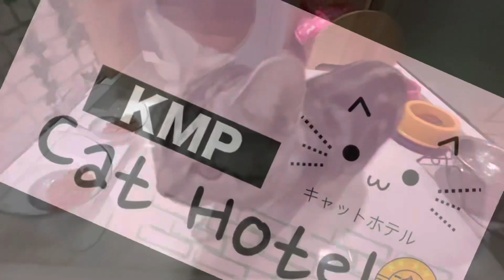ep.430 มีตังค์ & อั่งเปา